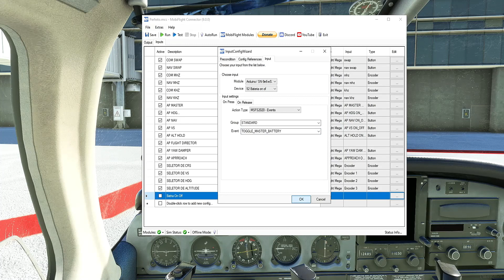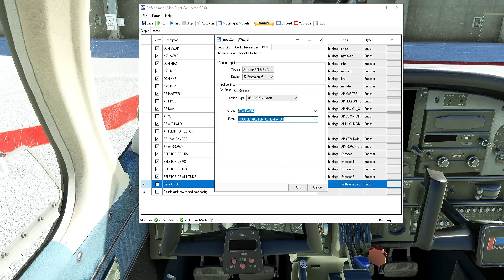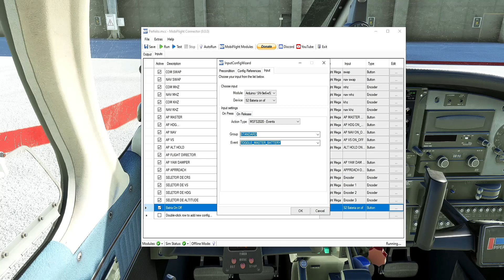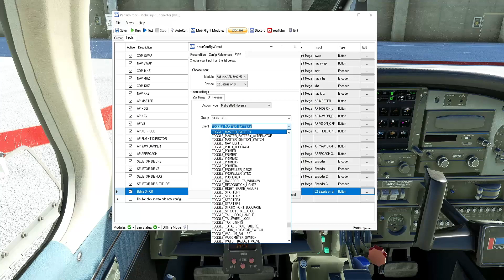COMO CONFIGURAR CHAVES NO MOBIFLIGHT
E awe família! Primeiro eu quero agradecer aos mais de 300 inscritos do canal. Do fundo do meu coração MUITO OBRIGADO!

Nesse vídeo  mostro para vocês como fazer as ligações e as configurações no Mobiflight para construção de uma painel de chaves ON/OFF DIY. Espero muito que vocês também consigam fazer o seu módulo de chaves para voar no Microsoft Flight Simulator e serem muito felizes em suas simulações.

SEJA UM PATRIOCINADOR DESSE PROJETO
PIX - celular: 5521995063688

*Capítulos*
00:00 - Introdução
00:50 - Gratidão
02:00 - Conhecendo as chaves ON/OFF
04:52 - Soldando os fios
05:58 - Ligando a chave no ARDUINO
07:20 - Configurando a chave no MOBIFLIGTH
10:37 - Configurando a função para a chave
18:07 - Considerações finais

- - - - - - - - ⬇ACOMPANHE MEUS AEROCLICKS ⬇ - - - - - - - -

✔️Placa-Mãe Asus Prime b450 Gaming BR
✔️16GB RAM (2 x 8b) Hyper Fury 2666 MHz
✔️Joystick Leadership Gamer Commander
✔️Fonte: Corsair 700W 80 plus Série Gaming
✔️Water Cooler Mymax Algor 120 mm
✔️Pasta térmica  Cooler Master MASTERGEL MAKER
✔️Fans Cooler Master MF120 RGB 2000 rpm (6)
✔️Gabinete Blue Case - BG-025
✔️SO: Win 10 64 bits (20H2)

Neste canal vamos aprender juntos a configurar diversos componentes usando o mobiflight e arduino mega para a construção de um home cockpit gastano pouco dinheiro.